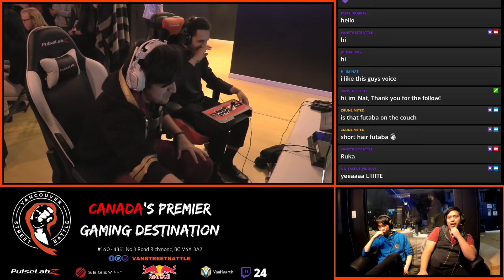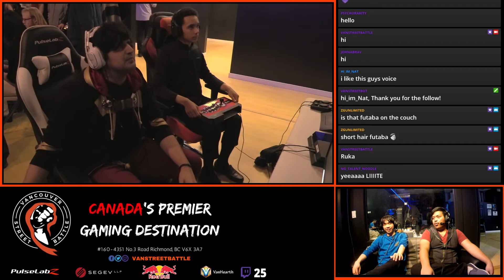Okizeme #2 BBCF LF Kyros VS Ruka